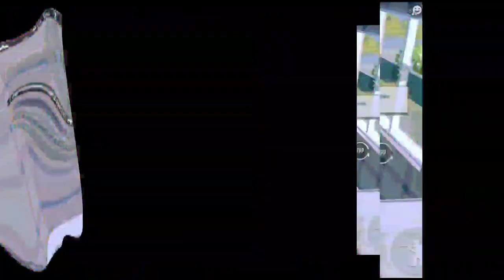SMALL CLOSE RANGE MONTAGE BY BROLY GAMING PUBG MOBILE MONTAGE S11 CONQUEROR HOW I ACHIVE CONQUERER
HI GUYS JOIN MY CLAN FOR PLAYING COMPETITIVE REQUIRMENT IS ON FOR MORE UPDATES JOIN DSCORD AND INSTAGRAM AND JOIN MY DSCORD FOR FUN CUSTOMS PLAYING DAILY CUSTOM.

IGN :- IMSxBRoLY

OLD ID HACK 🥺

DEVICE:-ONEPLUS 7

COMPETITIVE PLAYER

JOIN OUR DSCORD FOR A T2 CUSTOM ROOMS

Listen ad-free with YouTube Premium
Song
New Style
Artist
Droptek
AEI (on behalf of NCS); Featherstone Music (publishing), UMPI, and 1 music rights societies
Up next
AUTOPLAY